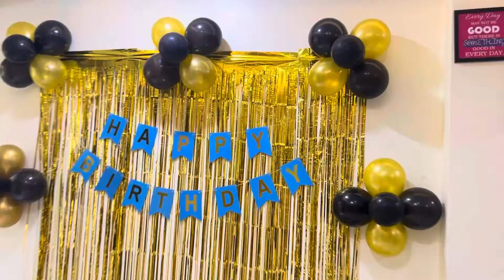Aj fir se Hua Double Celebration birthdaycelebration 100kfollowers by Indian Mom Passion